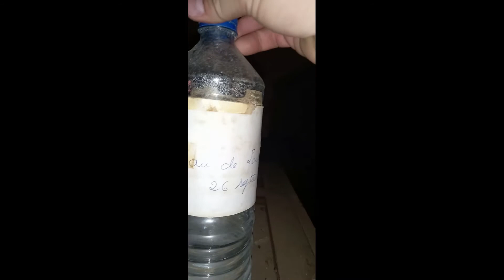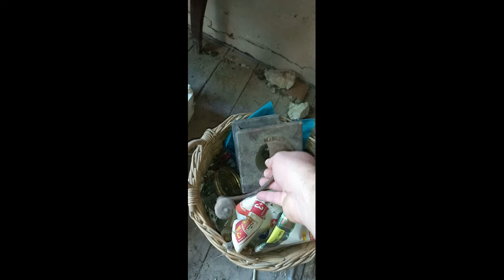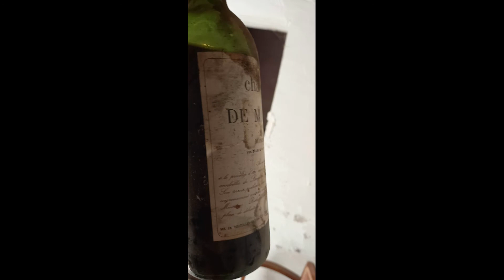Urbex. Maison de Tantine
La Tantine a quitté sa maison à 98 ans... Petit Urbex du temps que l'on vide les lieux.